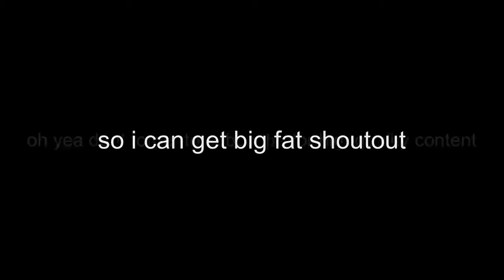I GOT 5 36 CONSOLE WORLD RECORD in Cizzorz Deathrun 3 0 Fortnite